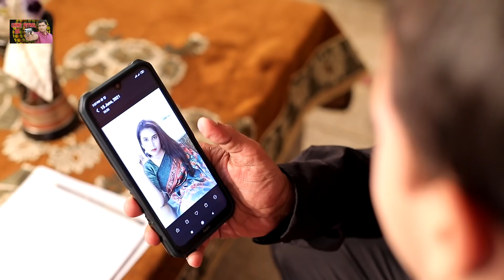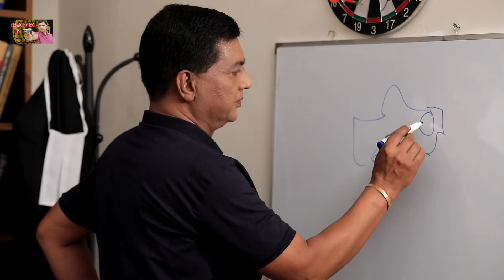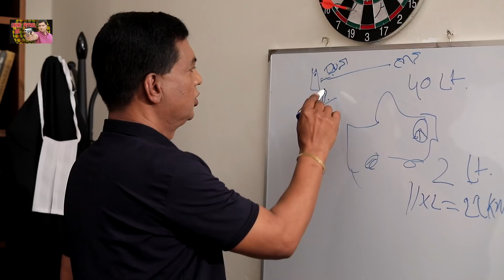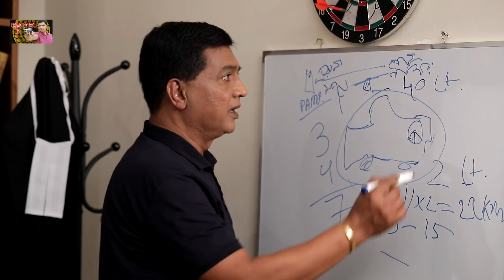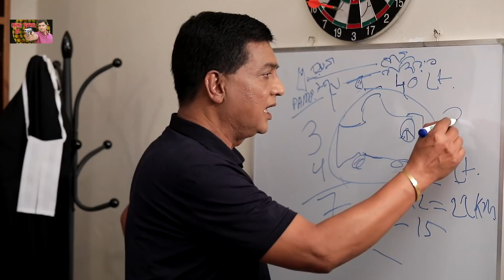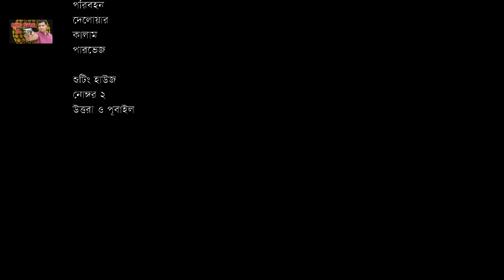Adaalat BD | Season-2 | EP-06 | Last Part | এক্স ওয়াইফের খুন | Bangla Serial Drama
Presenting Bangladeshi mega serial "Adaalat BD" season-2 a very special Serial Drama Directed by Ashraf-UL-Islam PPM.
Hope you will enjoy all of our Bengali Serial, Crime Patrol BD, Crime Patrol Hindi Version, Adaalat BD, and many more exciting videos on Crime Patrol BD!

Serial: Adaalat BD
Episode: 06
Story Name : এক্স ওয়াইফের খুন  | Ex Wife Er Khun
Script : Sohel Nahid Chondo
Director: Ashraf-UL-Islam PPM
Episode Director : Nasir Uddin Masud
Cinematography: Jahed Nannu & Nadim
Edit: Ashish Kumar
Chief Assistant Director: Shohel Rana Partho
Assistant Director : Meraz Ahmed Dipu & Zazabor Sajib
Makeup: Shamim Reza
Light : Emon & Hanif
Management: Robel Hossain Akash
Producer: PB Media
Content Provider: MK Production
Production: Crime Patrol BD

CAST
Ashraf-UL-Islam PPM (আশরাফ-উল-ইসলাম পিপিএম)
Fahim Chatgai (ফাহিম চাটগাই)
Harun Rashid (হারুন রশিদ)
Moumita Mou (মৌমিতা মৌ)
Moin Khan (মঈন খান)
Mukta Sarkar (মুক্তা সরকার)
Prohor Sorkar (প্রহর সরকার)

Crime Patrol BD YouTube channel is the complete package of unlimited entertainment.

*** ANTI-PIRACY WARNING ***